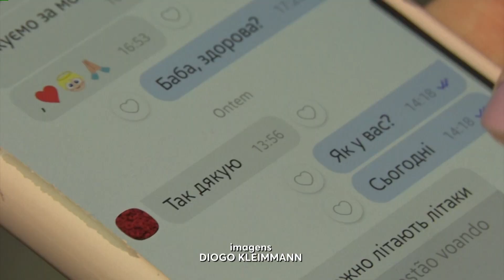Conheça a comunidade que é um pedacinho da Ucrânia em Santa Catarina; veja onde é